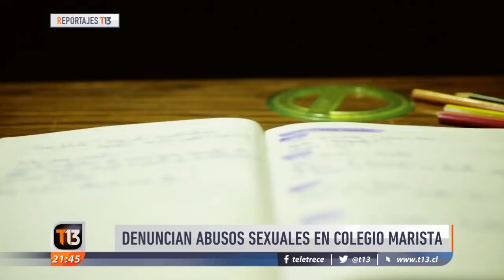Reportajes T13 | Denuncian abusos sexuales en colegio marista